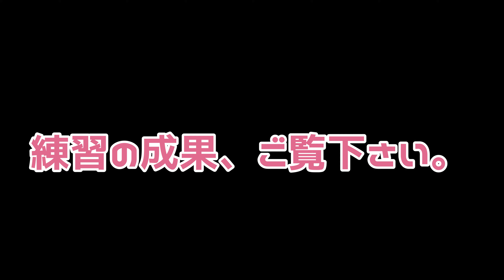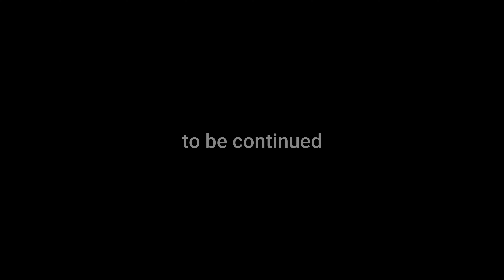Vol.33【フレンチブルドッグ】ほふく前進できたよ しつけのトレーニングも継続中 【French bulldog puppy】 Discipline of the dog 生後5ヶ月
French bulldog puppy
生後168日　フレンチブルドック
おすわり・おて・おかわり・まてに加えて、ふせもできるようになりました。
ほふく前進は、日常の動きから、もしかしたらできるかもしれないと思い
教えてみたらできました。
上からの動画を撮り忘れてしまいましたが、クネクネと変な動きをしています。